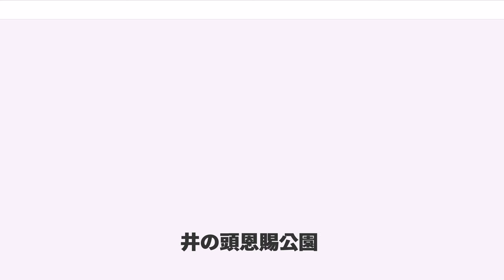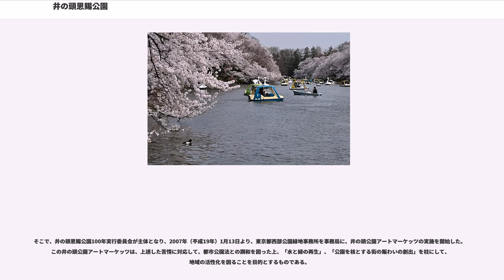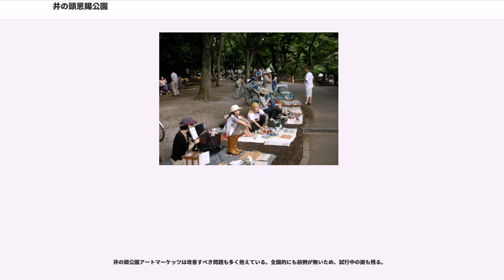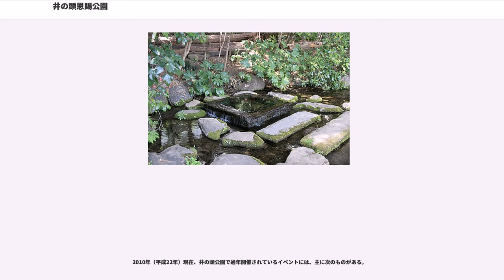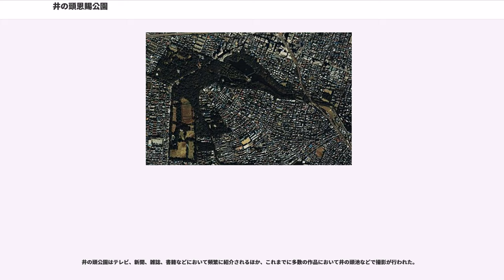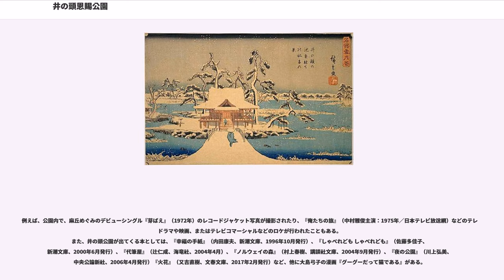井の頭恩賜公園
井の頭恩賜公園（いのかしらおんしこうえん、Inokashira Park）は、東京都武蔵野市と三鷹市にまたがる都立公園である。

1917年（大正6年）5月1日開園。三宝寺池（石神井公園）・善福寺池と並び、武蔵野三大湧水池として知られる井の頭池を中心とした公園である。東京都西部公園緑地事務所が管理している。日本さくら名所100選に選定されている。

井の頭恩賜公園（以下、「井の頭公園」という）は、武蔵野市の南東から三鷹市の北東にかけて広がる公園である。総面積は約43万mである。

井の頭公園はその中心に井の頭池（約43,000m）を擁している。井の頭池は北西－南東方向に延びる細長い形の池であり、北西端は二つに分かれ、南東端からは井の頭池を源とする神田川が流出している。神田川の流れの一部も井の頭公園に含まれている。また、井の頭池の西側には御殿山の雑木林があり、吉祥寺通りを挟んで東京都建設局井の頭自然文化園が位置している。雑木林の南側には玉川上水が東南方向に流れ、そのさらに南には「西園」が位置している。この西園には、400mトラックと三鷹の森ジブリ美術館がある。玉川上水の下流側の脇には小さな広場のある「東園」がある。

行政区分から見ると、井の頭池と神田川、西園、東園が三鷹市に属し、井の頭自然文化園と御殿山の雑木林が武蔵野市に属している。

井の頭池から北500m弱にはJR中央線吉祥寺駅が位置している。この吉祥寺駅には井の頭公園に向かう公園口（南口）が設けられており、吉祥寺駅から井の頭池にかけて、若者向けの商店が並んでいる。南東の神田川沿いには、京王井の頭線の井の頭公園駅がある。井の頭公園駅から井の頭池までは至近であり、その間では小さな広場や小道を散策することができる。

井の頭公園にとっての春は、井の頭池を縁取る桜（ソメイヨシノ）の季節である。池の中央を渡る七井橋から眺めると、岸からせり出す枝々の桜は、池に向かって水面を覆わんとするほどに折り重なって咲き、その花の淡い色が水面や空とコントラストをなす。いっせいに咲き、いっせいに散っていくソメイヨシノの華やかさとはかなさが、水に映ってさらに引き立つ。桜の開花時期（3月末から4月のはじめ）には特に多くの来園者が訪れる。池の西側の梅園では、桜の開花前にも多くの花がみられる。梅園の北側に向かった池沿いには湧水口があるものの、現在は水量が乏しい。

夏の井の頭公園では、御殿山を覆う雑木林の緑の色と、その木立の中の清々しい空気とが楽しめる。

秋になると井の頭公園は多種多様な木々の紅葉によって彩られ、散策道をも埋めるほどに落ち葉が折り重なる。井の頭公園には、スギやヒノキなどの常緑樹だけではなく、ケヤキ、シデ、シイ、カシ、コナラ、クヌギなどの落葉樹もたくさん植わっている。

井の頭公園の冬はにぎやかである。渡り鳥が多く飛来し、井の頭池にて越冬する。

9月半ばから3月にかけて、井の頭池にはオナガガモ、キンクロハジロ、ハシビロガモなど、何種類もの渡りのカモが集まってくる。この時期以外に見かけるのは、定住しているカルガモである。
井の頭池には、カモ以外にもゴイサギ、カイツブリ、カワセミなど、いろいろな種類の鳥がいる。

園内では、野生の蛇を見かけることもある。

井の頭池は豊かな湧水を誇っている。園内武蔵野市側の御殿山遺跡からは縄文時代の竪穴式住居遺跡や、旧石器時代の石器や、敷石住居も出土することから、井の頭池は古くから人間の生活に不可欠な水源となってきたことが窺える。

井の頭池西端の島に現存する井の頭弁財天（別当寺は天台宗大盛寺）の起源は、伝承によれば、平安時代中期に六孫王経基が最澄（伝教大師）作の弁財天女像を安置するためこの地に建てた堂であるとされる。弁財天の縁起には、その後源平合戦の頃、源頼朝が東国平定を祈願し、その大願成就ののちに改築されたことが伝えられている。その後、鎌倉時代末期の元弘の乱の際に、新田義貞と北条泰家との対戦の兵火で弁財天が焼失した。数百年の間放置された後、江戸幕府三代将軍徳川家光により弁財天が再建された。

井の頭という名称は一説には家光によって名づけられたものと伝えられ、自ら小刀で弁財天の傍らのこぶしの木にその名を刻んだとも伝えられる。現在、その場所にはその伝承を記した石碑が建てられている。

井の頭という名称の由来についてはそれ以外にも、「えんかしら、この水の美しさ...